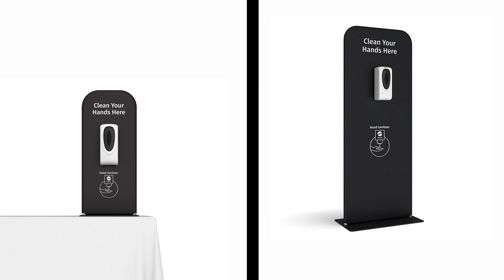Automatic Hand Sanitiser Dispenser - Custom Printed at Silverline Australia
Automatic Hand Sanitiser Dispenser can be custom printed with your branding, logo and colours or as a standard stock item. Standard Double-Sided Fabric Graphic Print in black, red, yellow or blue.

Key Features
Automatic and Touch-Free
500ml = 500 spray and 1000ml = 1000 sprays
Battery Operated
Liquid/Gel Compatible

If you have any questions about the Hand Sanitiser Stations please either click request a quote button below, or contact Silverline today on 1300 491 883.